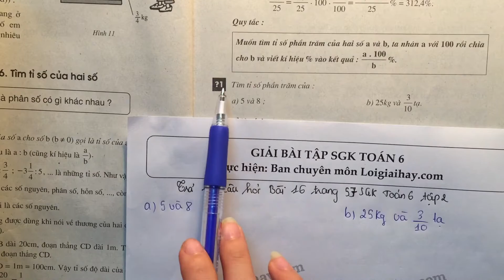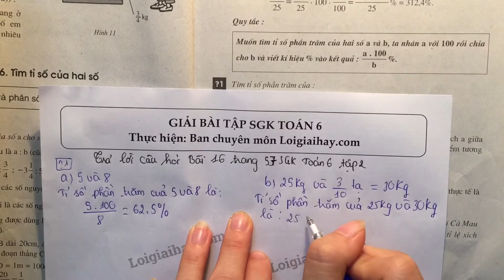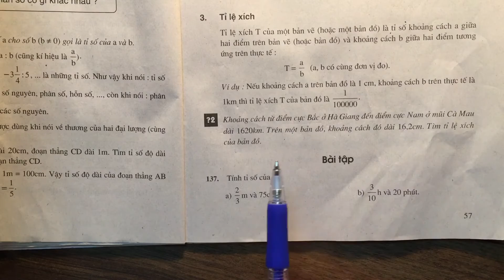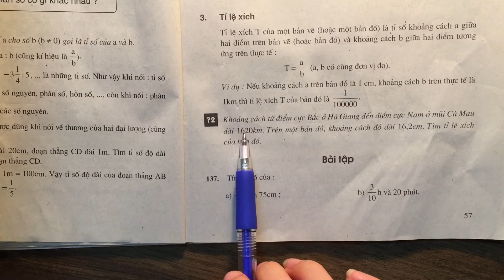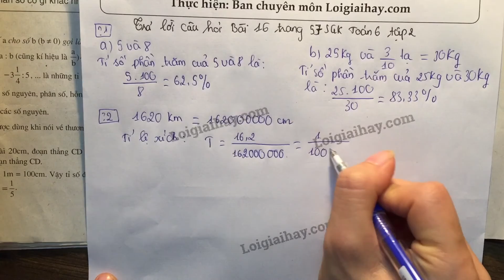Trả lời câu hỏi bài 16 trang 57 SGK toán 6 tập 2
Trả lời câu hỏi bài 16 trang 57 toán 6 tập 2 với lời giải chi tiết, ngắn gọn nhất sẽ giúp các em nắm bắt các kiến thức cơ bản và nâng cao một cách nhanh nhất